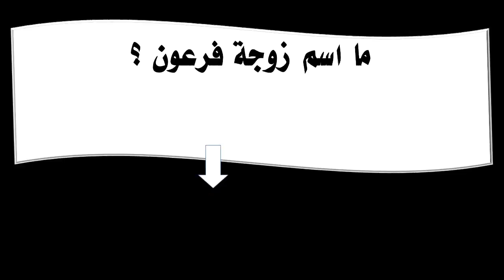ما اسم زوجة فرعون ؟